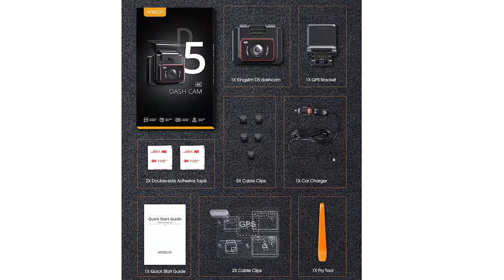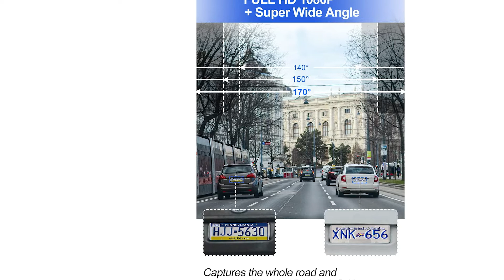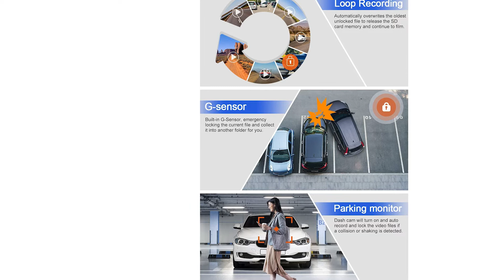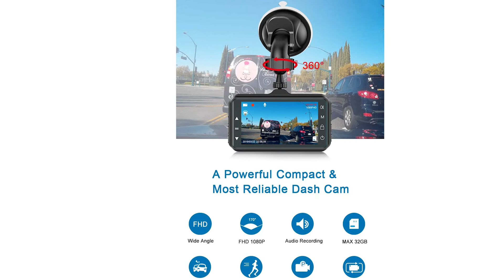TOP 3 » Meilleur DashCam 2022 ⊕ Le meilleur DashCam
Dans cette vidéo, il est question des meilleurs DashCam.

Le vainqueur de la qualité dans notre test DashCam est le Kingslim D 5.

4K 30fps 1080 P 60fps pour s'assurer que chaque détail peut être enregistré. Il est recommandé d'utiliser le mode 1080P 60fps pour obtenir le meilleur effet vidéo lorsque le véhicule roule à grande vitesse.
La KINGSLIM D5 caméra voiture embarquée dispose également de la fonction GPS&WiFi, vous pouvez utiliser l'APP pour vous connecter, visualiser directement la trace de la conduite sur le téléphone.
Puce Sony IMX307, une lentille grand angle toute en verre à 6 couches et ouverture de 1,8, la KINGSLIM D5 dashcam voiture permet de garantir l'effet d'enregistrement en évitant la surexposition en cas de forte lumière et le noir mort en cas de lumière sombre.
Mode d'enregistrement time-lapse intégré et 4 options pour l’enregistrement en boucle. Cette dashcam de voiture est doté d'un système de détection de gravité intégré et prend en charge l'enregistrement d'urgence ainsi que la surveillance du stationnement.

L'alternative est le Chortau Dashcam.

La dashcam voiture wifi capturera l’excellente qualité d’image de FULL HD 1080P, et avec un supper grand angle vous donnera tous les détails de votre trajet sur la route, vous assurera une conduite sans risque.
Cette caméra embarquée voiture inclut la fonction, installez l’application “Roadcam” sur votre téléphone, puis vous pouvez Regarder la vidéo en temps réel, Télécharger les vidéos enregistrées, Régler les paramètres de la caméra par votre portable.
Avec un 360° support rotatif, vous permet d’enregistrer la vidéo avant (les situations de l’extérieure de la voiture), ou enregistrer la video en intérieur. Une dashcam voiture peut avoir un double usage.
Cette dashcam voiture wifi utilise sans écran mini conception, elle est plus petite et plus discret. La compact design ne viendra pas bloquer la vue de conduite.
La fonction Enregistrement en Boucle vous permet d’effacer le début de l’enregistrement vidéo pour libérer de la mémoire sur la carte mémoire et ainsi continuer à filmer.
Le vainqueur du rapport qualité-prix de notre test DashCam est le Chortau Camera.

Cette caméra embarquée voiture enregistra les vidéos en haute résolution FULL HD 1080P jusqu’à 30 images par secondes. Cette caméra embarquée voiture captura le numéro d’immatriculation du véhicule clairement, vous garantissant le meilleur résultat.
Cette caméra embarquée voiture s’allumera et commensera à enregistrer la vidéo automatiquement lorsque d’un choc est détecté, vous offrira les vidéos provant si votre voiture est rayée par qqn pendant votre voiture est garée. Donc d’assurer que votre tranquillité d’esprit en 24H.
Cette dashcam voiture est très facile à installer et opérer.Livrée avec un support à ventouse,vous permet d’installer et enlever la caméra facilement sur votre pare-brise. Et l’écran de 3 pouces,la conception compacte les rend à peine perceptibles et facile à intégrer dans les pare-brise,offre au conducteur une vue encore meilleure.